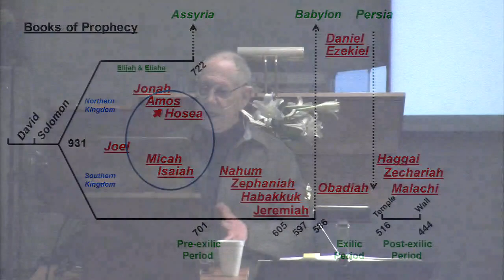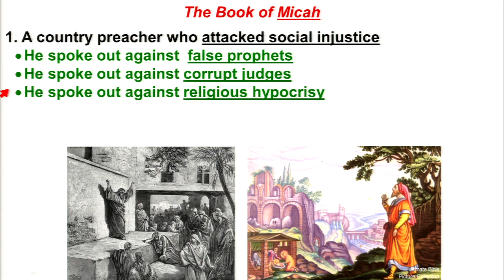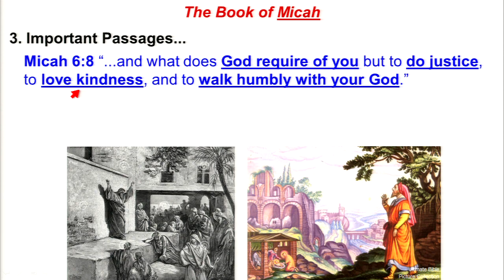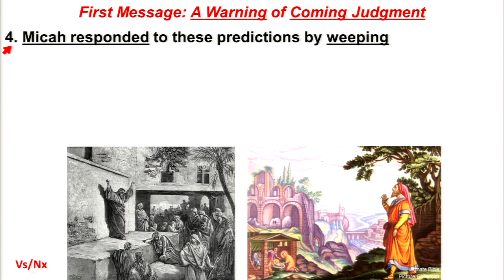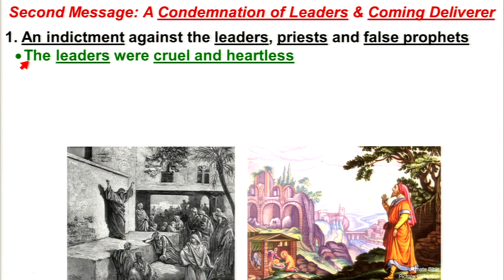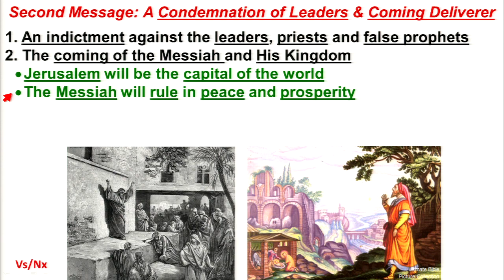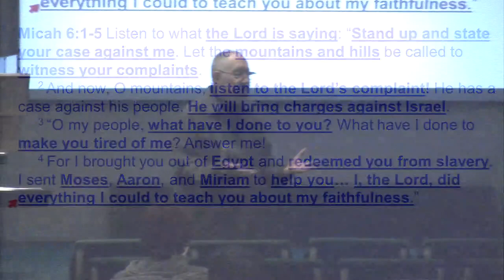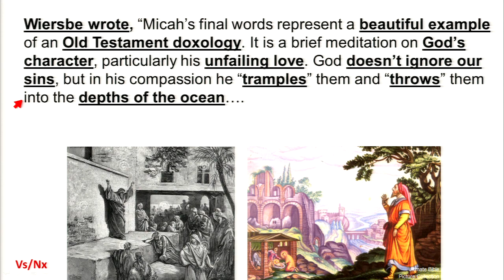Survey of the Bible - Micah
Pastor David Stuckey
04/08/2018 Evening Lecture Series